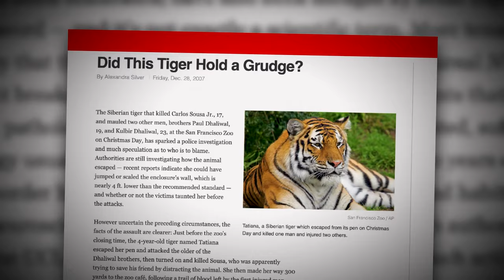When Siberian Tigers Strike Back: This Revenge Tale Will Leave You Speechless!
All that was left of the Hunter were fragments of clothing, bones, and a few body parts. His face was beyond recognition after being shredded by the predator's teeth. In 1997, in the Russian Far East, Tiger caused a horrific massacre, setting off a grim investigation that John Vaillant described in his book, The Tiger A True Story of Vengeance and Survival.

The Amur tiger, also known as the Siberian tiger, is the largest and most endangered subspecies of tiger in the world. It belongs to the Panthera tigris species and is native to the Russian Far East and northeastern China.

Amur tigers are known for their impressive size and strength. Males can reach up to 10 feet (3 meters) and weigh between 400 and 700 pounds (180 to 320 kilograms), while females are slightly smaller. They have a muscular build and a thick, long fur coat that helps them survive in the cold climate of their habitat.

Hold Your Seat Tight As You look through the vengeance of a tiger that haunted far eastern Russia for a period of time.